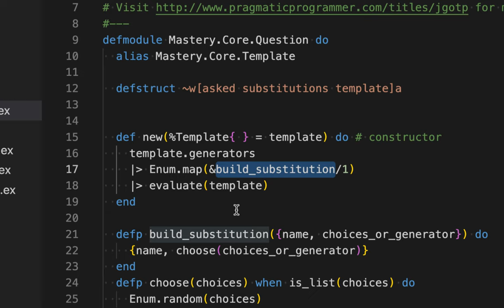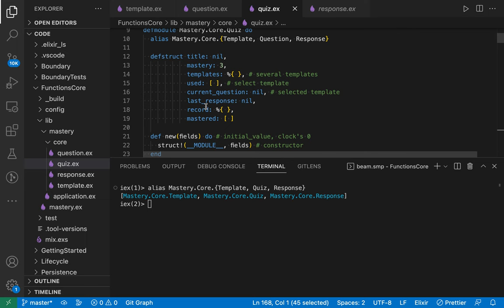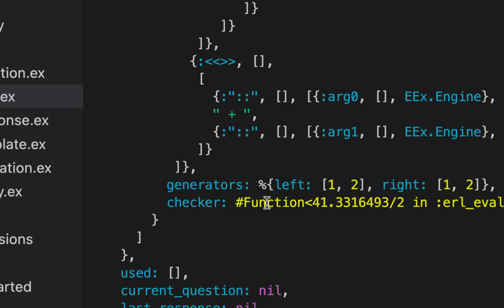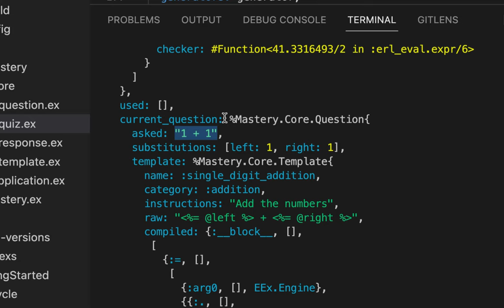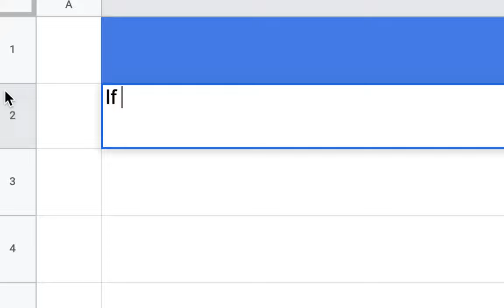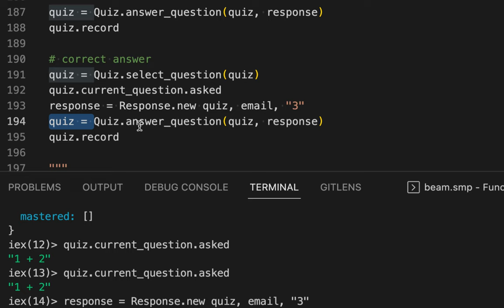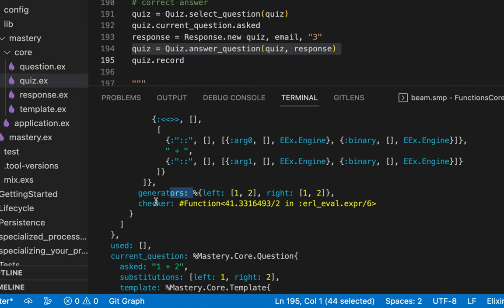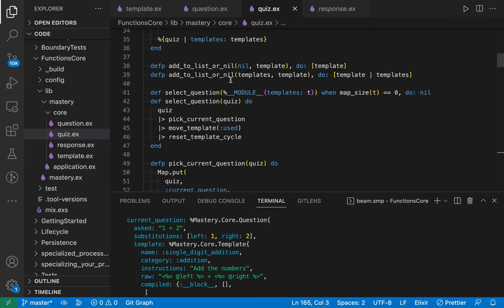[Design Elixir System] 11 - Build a Functional Core(4/5)